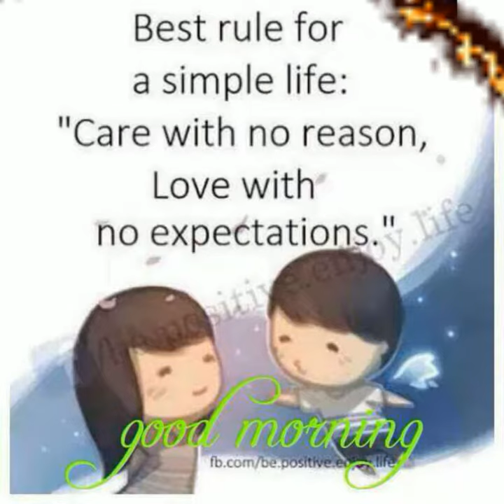सूर्य दीपक कमल विमला को ढेरों ढेर बधाई